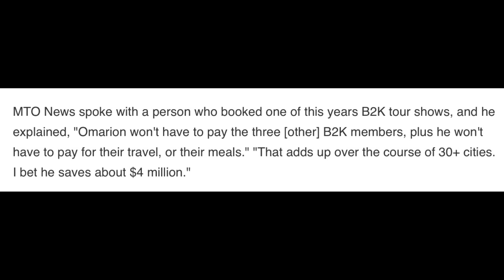Omarion Making $4 million extra By Firing B2K / Look what he posted online Yesterday